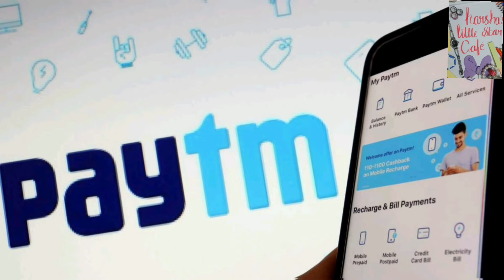CURRENT AFFAIRS 12th MARCH 2022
CURRENT AFFAIRS
12th MARCH 2022